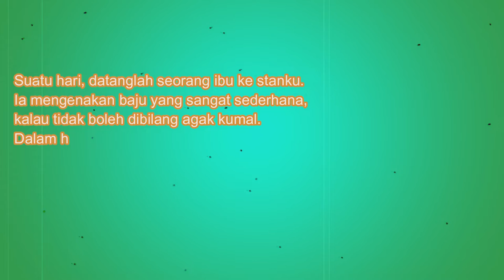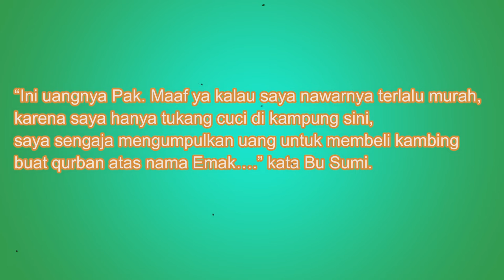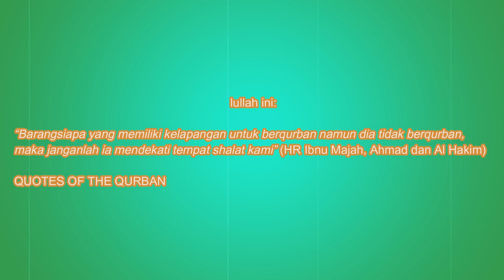Quotes of Qurban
Siapapun yangg Belum Berniat Qurban Sebaiknya Membaca Kisah Ini